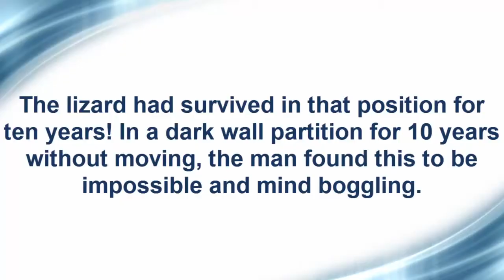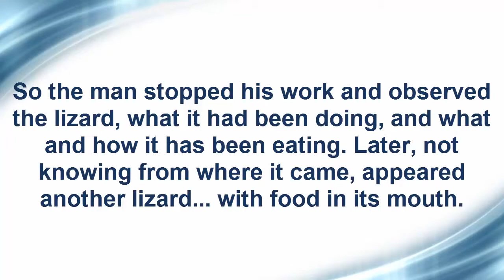Lizards Have Done It ... Story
In Japan, a man breaks open the wall to renovate his house. Japanese houses normally have a hollow space between the wooden walls, and when when tearing down the walls, he found that there was a lizard stuck there because a nail from outside had been hammered into one of its feet. The man sees this, feels pity, and at the same time is curious because upon checking the nail he realized it had been there since the house was built ten years ago. What happened? The lizard had survived in that position for ten years! In a dark wall partition for 10 years without moving, the man found this to be impossible and mind boggling. Then he wondered how this lizard survived for ten years without moving a single step--since its foot was nailed! So the man stopped his work and observed the lizard, what it had been doing, and what and how it has been eating. Later, not knowing from where it came, appeared another lizard... with food in its mouth.